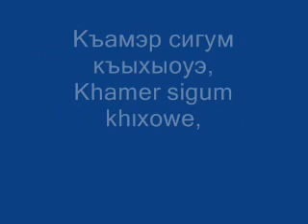Adıgağe video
Adıge, Adıgağe,çerkeslik,çerkes,адыгэ,адыгагъэ